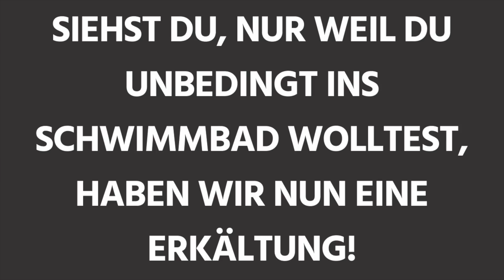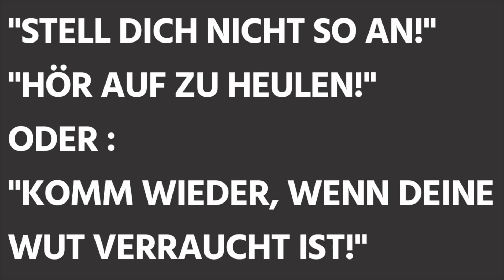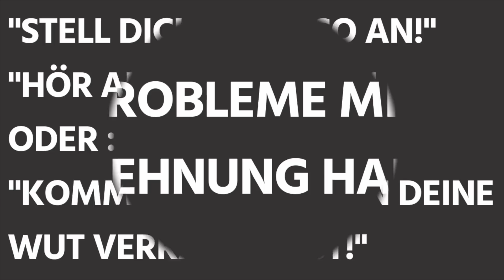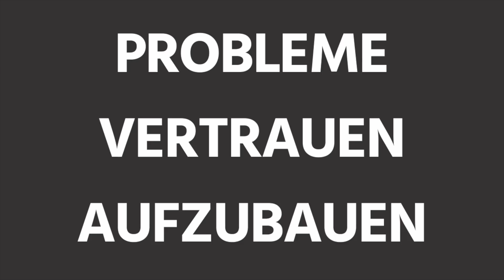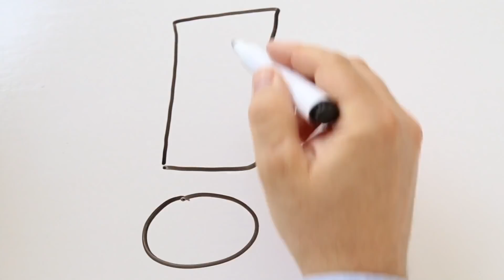6 mögliche Folgen einer emotional ungesunden Kindheit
Die Eltern-Kind-Beziehung hat einen wesentlichen Einfluss darauf, wie wir uns in unserem Erwachsenenleben verhalten.

In unserem heutigen Video stellen wir dir sechs typische Verhaltensweisen vor, die auf eine  unglückliche Kindheit zurückgeführt werden können.